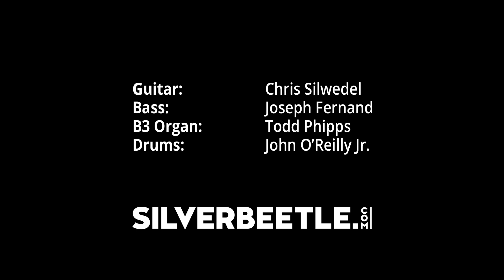Drought Breaker (Official Music Video)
MELODIC INSTRUMENTAL ROCK GUITAR
Drought Breaker is Silverbeetle's debut single. The self-produced track has a feel-good groove and tasty melodies that are sure to get stuck in your head.

The video was shot in the hills of Kinglake, Victoria, Australia.